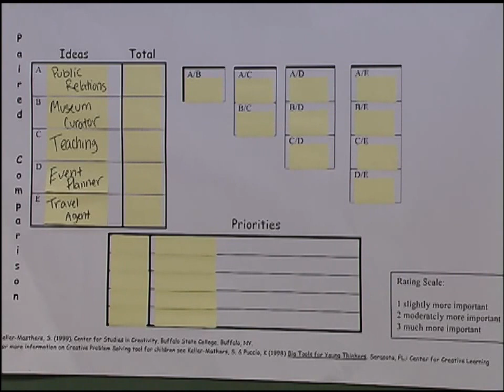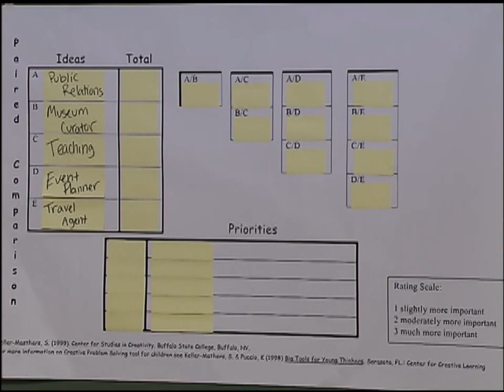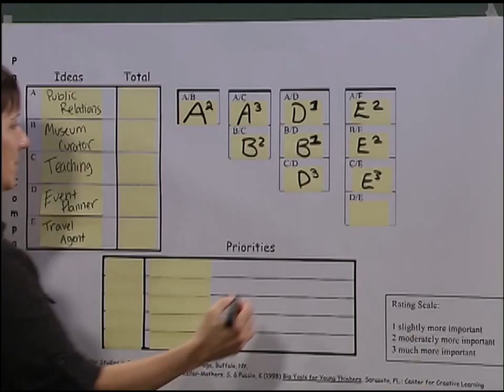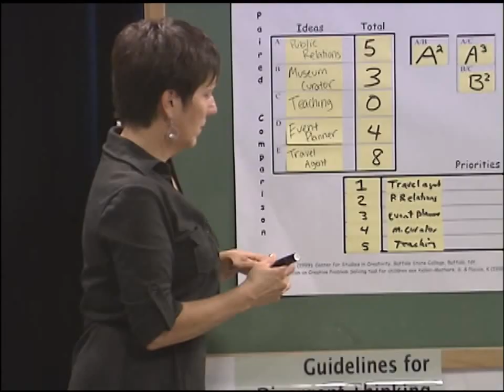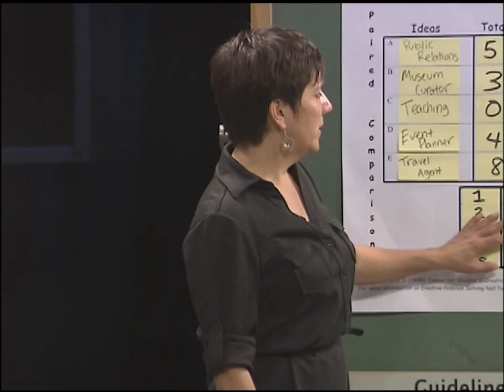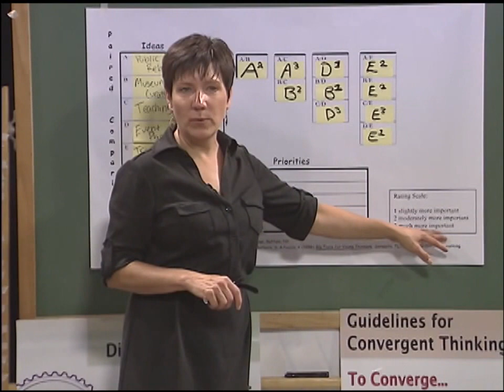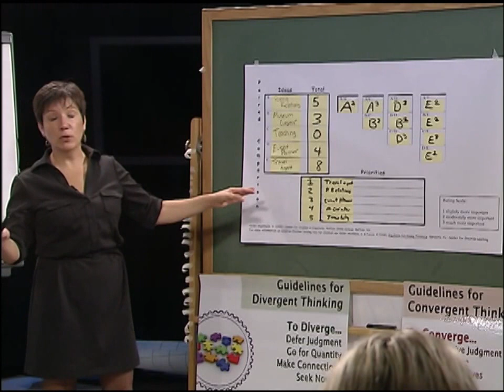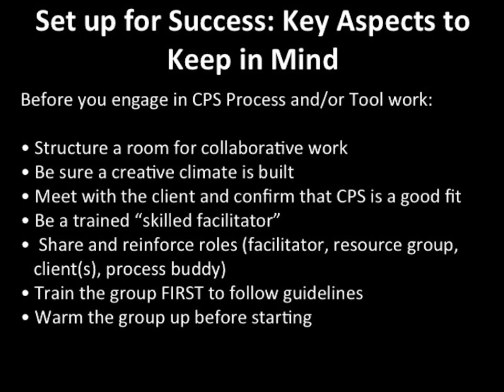Paired Comparison Analysis Tool Facilitation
Dr. Susan Keller-Mathers, Associate Professor at the International Center for Studies in Creativity facilitates the convergent tool Paired Comparison Analysis (PCA)  with a group of graduate students and alumni.